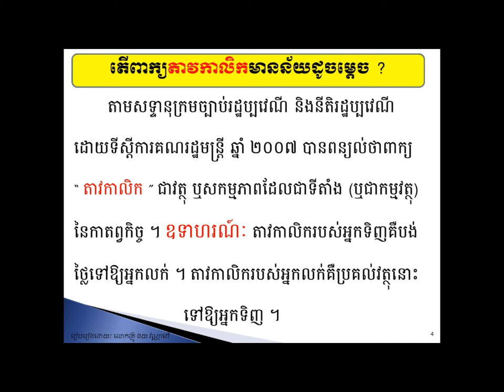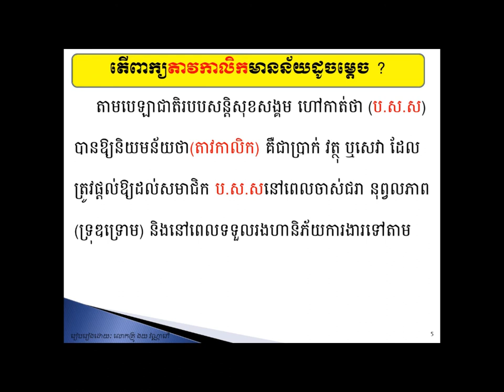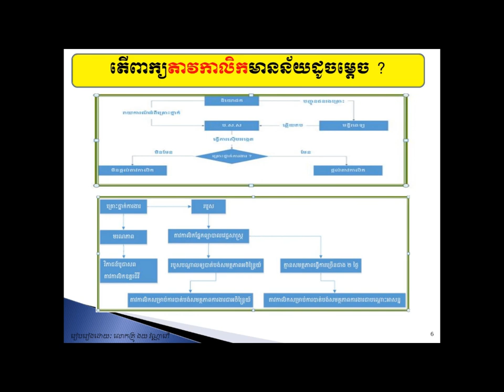តើពាក្យតាវកាលិកមានន័យដូចម្ដេច?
Chanel Youtube PHUM MONIKA , Facebook Page: ងយ វណ្ណារ៉ៅ